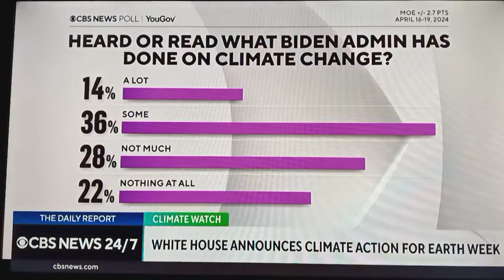nounce climate emergency lockdowns?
CBS Reporter John Dickerson Getting all Giddy About Emergency Powers in The Hands of One Man a Dictator Joe Biden, And Like Everything We Have Endured Over The Last 4 years, it’s All About Control, Using Another American Dictator As An Example, Franklin Delano Roosevelt. Who Helped Pave The Way For The New World Order.